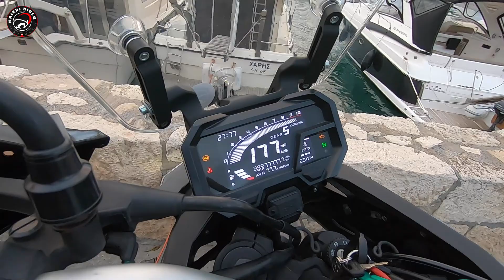Παρουσίαση VOGE 300 DS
Ελάτε να γνωρίσουμε από κοντά το VOGE 300 DS, ένα μονοκύλινδρο adventure μοτοσυκλετάκι που έχει κάνει την εμφάνισή του στην ελληνική αγορά και έχει κερδίσει τις εντυπώσεις. Με την πολύτιμη βοήθεια του φίλου μου Γιώργου (τον οποίο ευχαριστώ πολύ) σήμερα μιλάμε για αυτό.

Σε αυτό το βίντεο, θα δούμε αναλυτικά τα τεχνικά χαρακτηριστικά του VOGE 300 DS,  και θα σας δώσουμε την άποψή μας για τα πλεονεκτήματα και τα μειονεκτήματά του.

Θέλεις και εσύ να μιλήσουμε για την μηχανή σου;

Και μην ξεχνάς. τα αυτοκόλλητα KRIKRI RIDER σου δίνουν +10 άλογα στην μηχανή.
Eυχαριστώ πολύ!